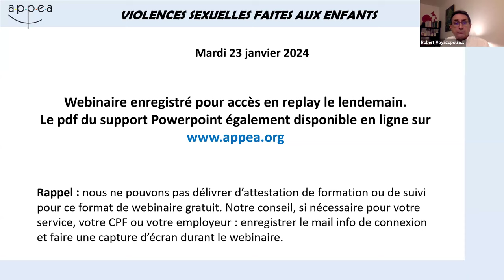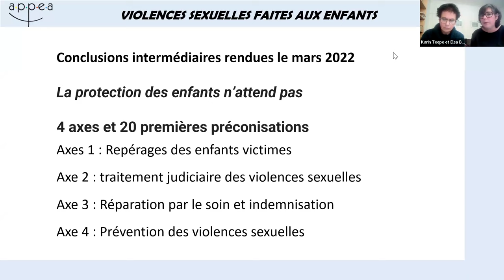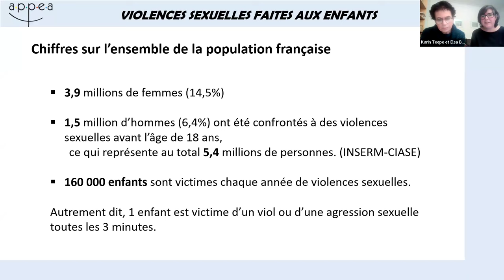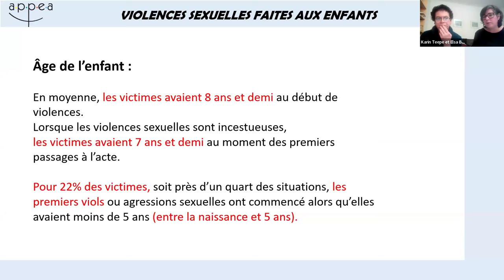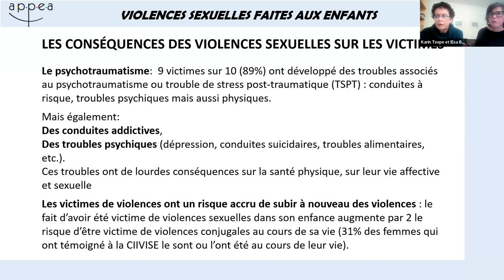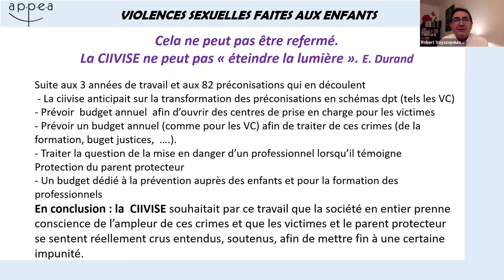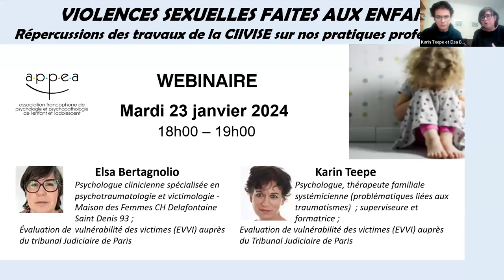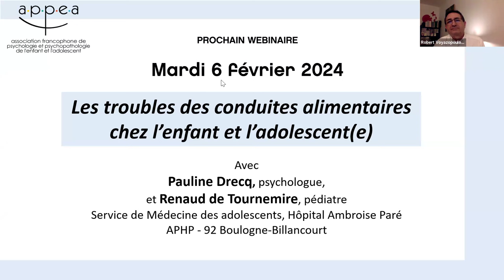Replay du webinaire - Violences sexuelles: répercussions des travaux de la CIIVISE sur nos pratiques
Pour approfondir ce webinaire, l'APPEA vous propose le Grand Webinaire suivant
Direction du webinaire : Robert Voyazopoulos
Technique : Vincent Amelot
Modération : Vincent Amelot & Katia Terriot